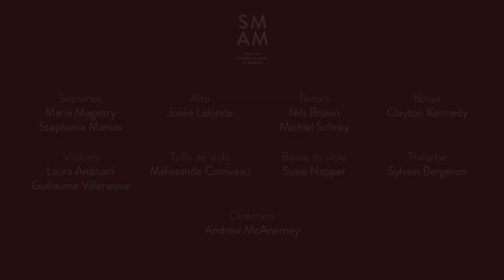Guerre d'amour - Extraits - Studio de musique ancienne de Montréal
Concert diffusé en direct le dimanche 24 janvier 2021 à la salle Bourgie (Montréal, QC, Canada)

Publiés en 1638, les madrigaux du Huitième Livre de Monteverdi n’ont de madrigaux que le nom. Faisant éclater le genre polyphonique de la Renaissance, ces œuvres exceptionnelles exploitent les distributions vocales les plus diverses et font appel aux instruments, annonçant la cantate baroque et son expression si proche de l’opéra. Monteverdi les qualifie de « guerrieri et amorosi » : quoi de mieux pour un tel programme esthétique que d’évoquer la guerre d’amour, ses assauts, ses conquêtes et ses ravages du cœur.

Concert streamed live on Sunday, January 24, 2021 at Bourgie Hall (Montreal, QC, Canada)

Published in 1638, the madrigals of Monteverdi’s Eighth Book are madrigals in name only. Completely redefining the polyphonic genre of the Renaissance, these exceptional works use a most diverse range of voices, while also calling for instruments, heralding the baroque cantata and its expression that so closely approaches the operatic form. Monteverdi described them as “guerrieri et amorosi”: what could be better for such an aesthetic program than to evoke the war of love… its assaults, its conquests, and its ravages of the heart.